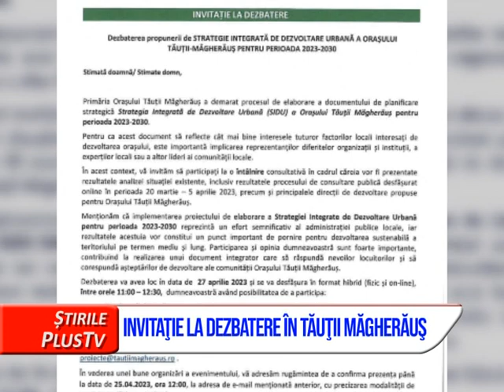ȘTIRI PE SCURT 26 APRILIE